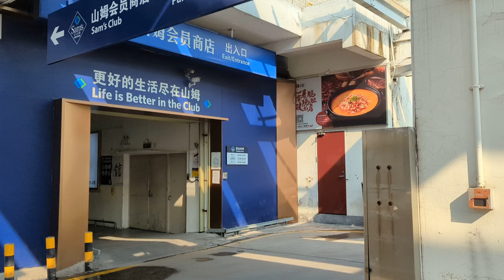Sam club Panyu Guangzhou